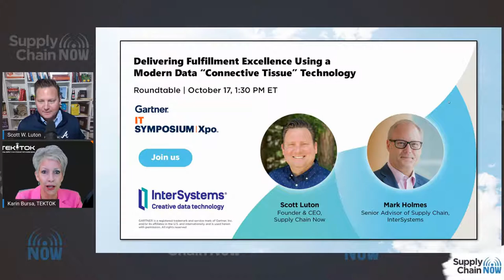Supply Chain Today and Tomorrow with Mike Griswold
On October 5th at 12 noon ET, join host Scott Luton and Karin Bursa with Supply Chain Now and special guest, Mike Griswold of Gartner, as they discuss the supply chain today and tomorrow.

WEBINAR- Top Three Ways to Control Delivery Costs in Challenging Times

WEBINAR- Beyond One Number Forecasts: Why a Probabilistic Approach is

WEBINAR- A New Paradigm Of Resilience: Protect Against The Next Supply Chain Crisis